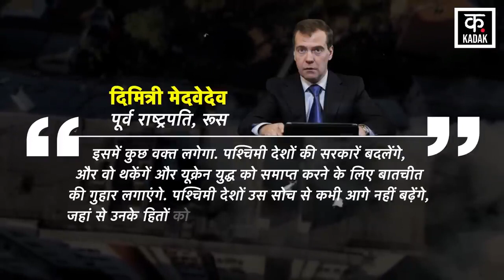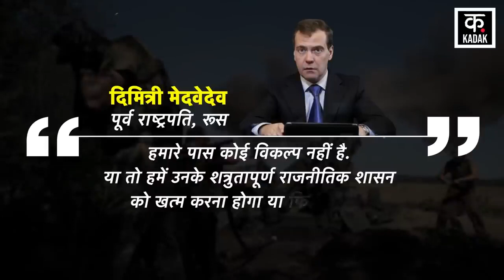Russia के आगे रहम की गुहार लगाएगा NATO | Russia Ukraine War | Putin | Zelensky | Wagner Group